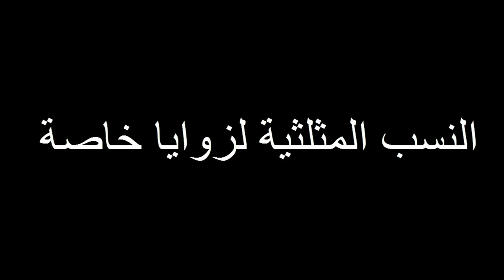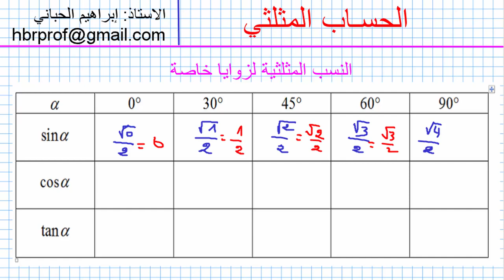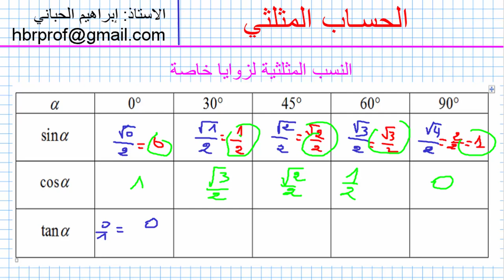د 07 الحساب المتلتي التالتة اعدادي النسب المثلثية لزوايا خاصة